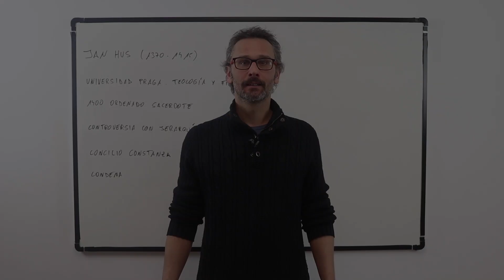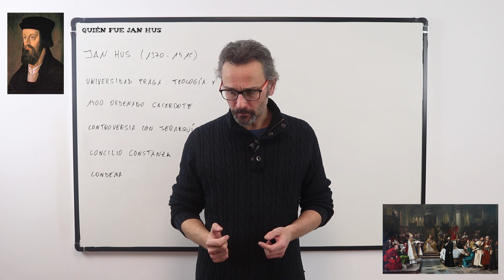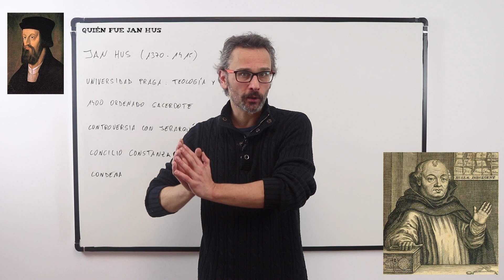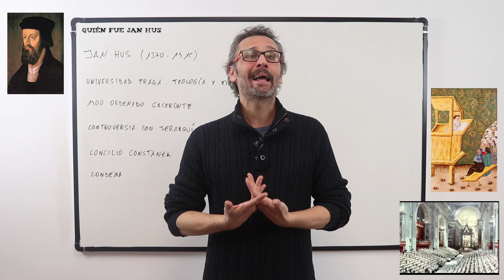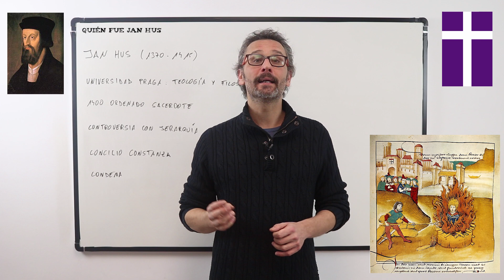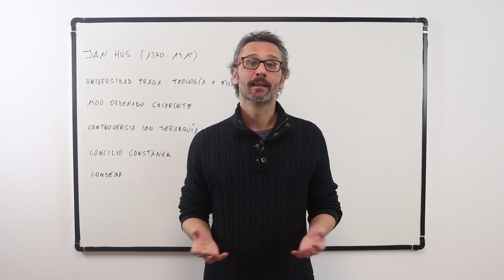Quién fue Jan Hus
En este nuevo vídeo de Unprofesor os explicaremos "Quién fue Jan Hus".

Quién fue Jan Hus. Jan Hus nació en 1370 y murió en 1415. Fue un filosofo y teólogo checo que llego a ser rector de la universidad de Praga. Fue un reformador y predicador considerado precursor de la reforma luterana. Es decir, sentó las bases para que tiempo después (un siglo después) Martín Lutero iniciara la reforma protestante de la iglesia. Como hemos dicho, murió condenado y en la hoguera. Vayamos a entrar un poquito en su biografía. Nació en una familia pobre pero siempre destacó por su piedad y por su fervor religioso. Tanto es así, que se le permitió estudiar por caridad en la universidad de Praga. Es decir, como carecía de medios económicos y al ver que despuntaba intelectualmente, se le ofreció una plaza para estudiar en dicha universidad donde se licencio en filosofía y teología. Llegando como os decía antes, con el tiempo, a ser el rector de dicha universidad. En 1400 fue ordenado sacerdote y es a partir de aquí cuando entra en controversia con la jerarquía eclesiástica. Pues Jan Hus, se da cuenta de como está la iglesia del momento, discrepa mucho y no solo discrepa sino que también pretende cambiarla. Cuales son las ideas principales de Jan Hus? La primera quizá y la mas importante es que Cristo es la cabeza de la iglesia, no el papa ni sus cardenales. Promulga una iglesia pobre y está totalmente en contra y critica mucho la venta de indulgencias. Por loo tanto lo que promueve y propone es esa desobediencia hacía la iglesia. Dice que los sacerdotes viven en pecado. Además, para el, iglesia eran todos (los miembros y los creyentes) no creía necesario ese intermediario entre cada persona y Dios. La iglesia a parte de ser corrupta era inútil. Además postulo que el papa, debido a su corrupción y múltiples pecados, era la reencarnación del anticristo.

Para conocer el tema en mas profundidad no te pierdas el vídeo completo sobre "Quién fue Jan Hus" y practica con los ejercicios que te dejamos a continuación.